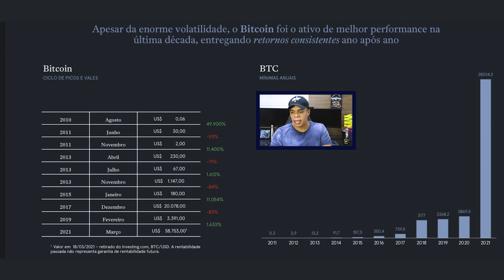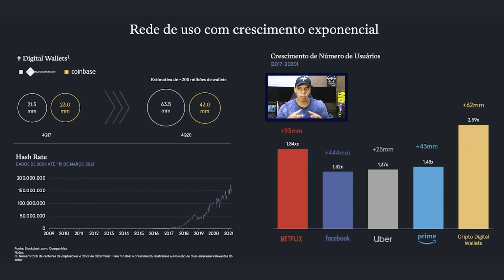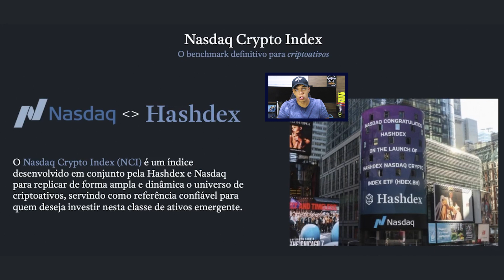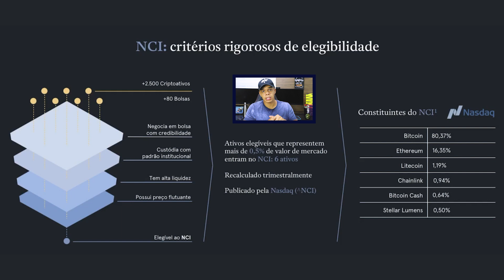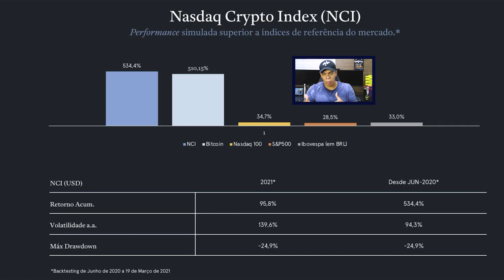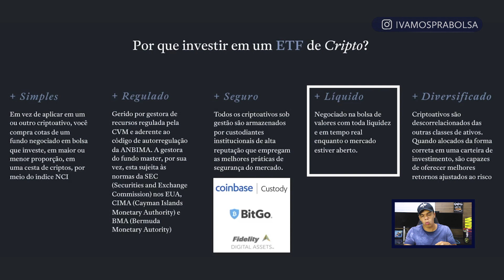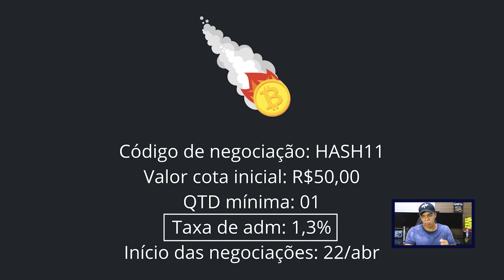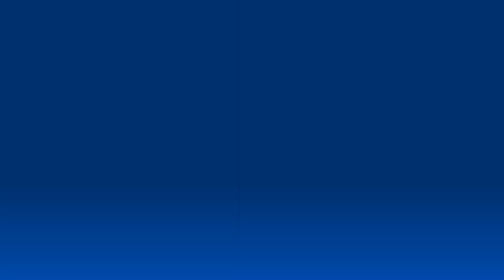HASH11 | ETF DE CRIPTOMOEDA | Vale a pena investir? (Bitcoin, Ethereum, Litecoin)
Vale a pena investir no ETF de Criptomoeda: HASH11?

Fala galera! No vídeo de hoje o assunto é sobre o ETF de Criptomoeda HASH11 que será lançado no dia 22/04/21!

Compartilhei com vocês todos os detalhes que estão no material publicitário:
- Crescimento das Criptomoedas ao longo dos anos
- Nasdaq Crypto Index (NCI) - Bitcoin, Ethereum, Litecoin, Bitcoin Cash, Stellar e Chainlink
- Motivos para investir no HASH11
- Resumo de informações

Investir por meio do HASH11 pode ser uma boa opção para quem está começando a investir em criptomoedas, ou até mesmo para quem não quer ter uma gestão tão ativa.

Segurança, simplicidade, e diversificação são alguns dos pontos positivos!

Meu livro sobre Fundos imobiliários

Importante lembrar: existem riscos na bolsa de valores, e essa série não é uma recomendação de compra e nem de venda de ativos. Entenda todo o racional exposto aqui, reflita, e JAMAIS tome suas decisões baseadas nas minhas.